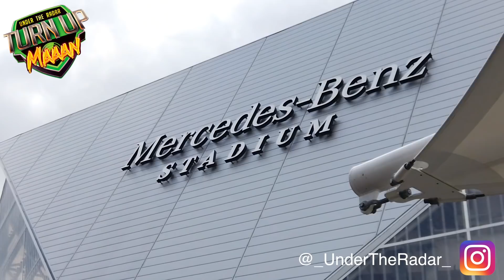#1 Team in Georgia Colquitt County vs #5 North Gwinnett | Mercedes-Benz Stadium (Atlanta,GA)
#1 Team in Georgia Colquitt County vs #5 North Gwinnett | Mercedes-Benz Stadium (Atlanta,GA) . Action Packed UTR Highlight Mix